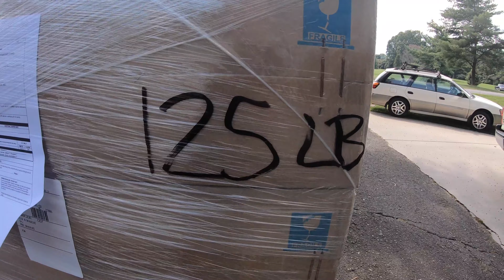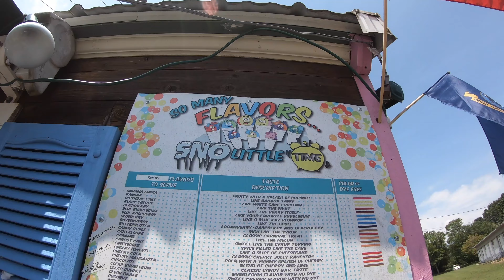Vlog 57: Cross Is Coming pt 3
After the Boone GF I took it easy for a solid two days. I wanted to come into the weekend fresh so I could get the most out of the cx workouts, which were pretty intense. After a Wednesday morning motor pace I was ready to go. I made a couple phone calls and assembled the troops. It was sick to see such a big group out at Twood. The cycling community is alive and strong in the Winston Area and beyond. Three more weeks until Go Cross. Our CX clinic is up next!